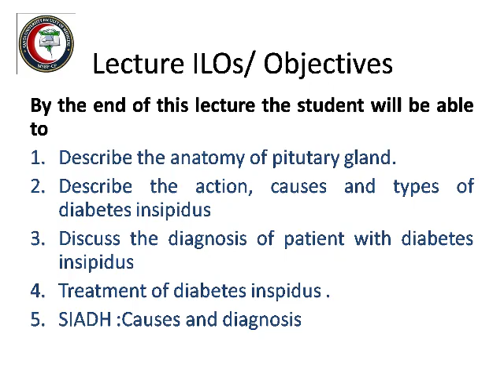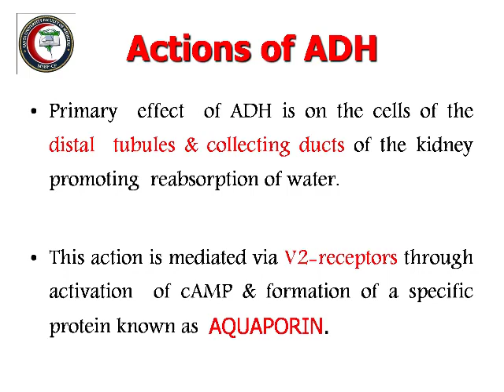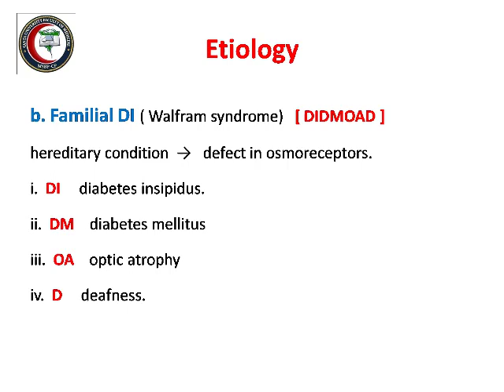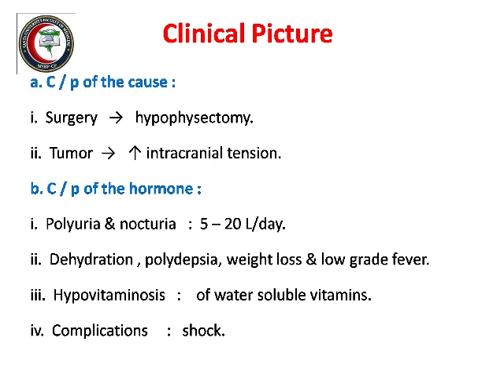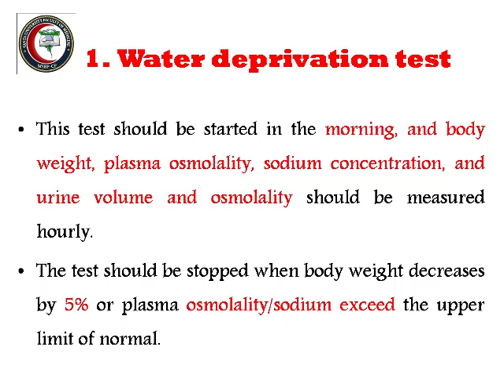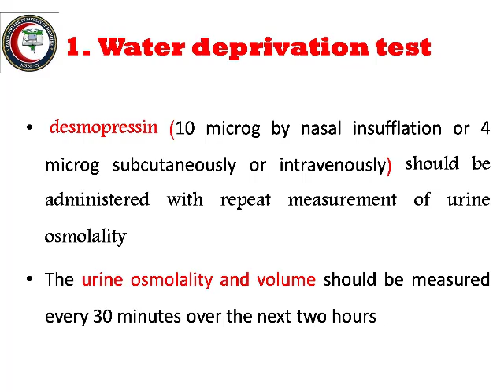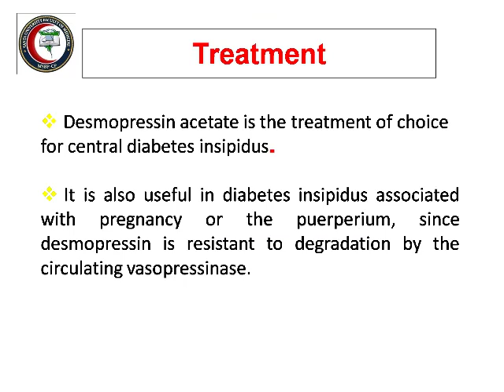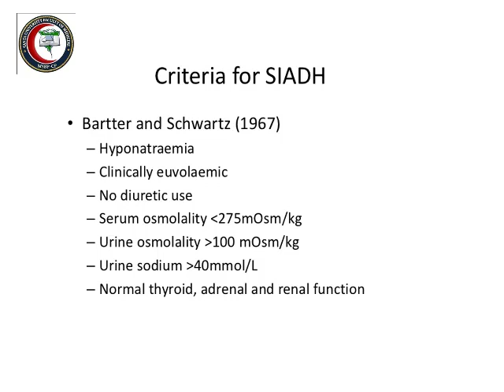Diabetes insipidus and polyurea By Dr Khaled Shalby